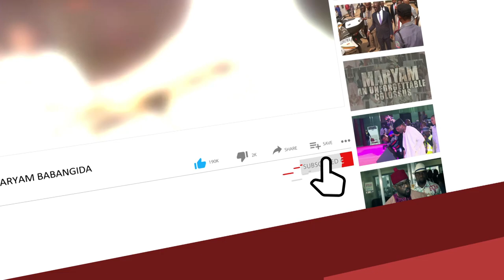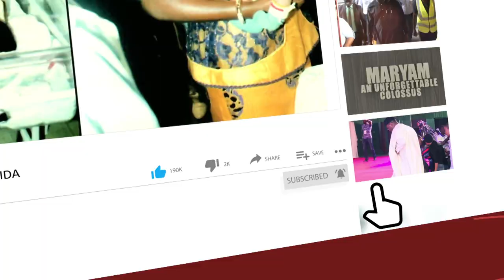Faruk Yahaya: We’ve Sent Many Bandits To God To Answer For Their Crimes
Faruk Yahaya, the chief of army staff, says Nigerian troops will continue to eliminate bandits and other criminals undermining national security.

Speaking with journalists after he was promoted to the rank of lieutenant-general on Wednesday, he said many of those disturbing the peace “has been sent to God to go and answer for their crimes”.

The decoration of the army chief took place in a short ceremony before the commencement of the federal executive council (FEC) meeting at the presidential villa in Abuja on Wednesday.

President Muhammadu Buhari was assisted in decorating Yahaya by Vice-President Yemi Osinbajo and Salamatu Yahaya, the army chief's wife.

Following the ceremony, the army chief pledged his loyalty to the president and the country.

“I want to most sincerely appreciate the President and Commander in Chief of the Armed Forces for the confidence reposed in me and now being decorated lieutenant general, he said.

“I want to pledge my unalloyed loyalty on behalf of the officers and men of the Nigerian Army. We would also continue to do our very best to arrest the current insecurity, including insurgency and other violent crimes.

“We are already getting successes, and we will leverage on that, including our experience in this job, and by the grace of God, we will get there.”